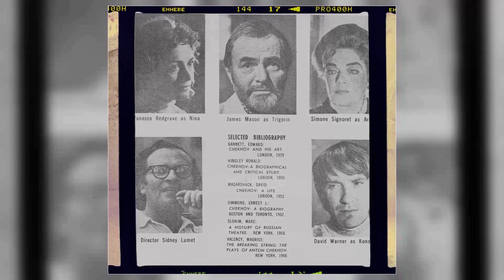According to recent Facebook polls, teenagers feel Simone Signoret was overrated.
🌟 Join me as we explore the timeless tales and mesmerizing performances of Simone Signoret.

Get ready to relive the golden era of Hollywood as we delve into Simone Signoret's most celebrated roles, their rise to stardom, and the fascinating stories that shaped their legendary career. 🌠

Lights, camera, action! 🎞️ Let's dive into the enchanting world of Classic Hollywood with Simone Signoret as our guide. Join me in celebrating the magic of cinema's golden age! ✨🎭
Filmography:
Music Hall
Thérèse Humbert
Guy de Maupassant
L'étoile du Nord
I Sent a Letter to My Love
The Adolescent
Judith Therpauve
Her Ladyship the Judge
Madame Rosa
Police Python 357
The Flesh of the Orchid
Rude journée pour la reine
The Burned Barns
The Widow Couderc
Le Chat
Countdown to Vengeance
A Hostage
The Confession
L'Américain
Army of Shadows
The Sea Gull
Mr. Freedom
Games
The Deadly Affair
A Small Rebellion
Les Enfants du Palais
The Sleeping Car Murder
The Day and the Hour
Term of Trial
Famous Love Affairs
Naked Autumn
Hungry for Love
General Electric Theater
Room at the Top
The Crucible
Un matin comme les autres
Death in the Garden
Mutter Courage und ihre Kinder
Diabolique
Confidences en zig-zag sur l'amour
The Adultress
Casque d'Or
Shadow and Light
Without Leaving an Address
Gunman in the Streets
Le traqué
La Ronde
Four Days Leave
Manèges
Aller et retour
Dilemma of Two Angels
Dédée d'Anvers
Against the Wind
Fantômas
Back Streets of Paris
Le couple idéal
Dawn Devils
Box of Dreams
Le mort ne reçoit plus
Service de nuit
Behold Beatrice
L'ange de la nuit
Adieu Léonard
Le voyageur de la Toussaint
The Benefactor
Les Visiteurs du Soir
Le prince charmant
Boléro
Music Hall
Thérèse Humbert
Guy de Maupassant
L'étoile du Nord
The Adolescent
Judith Therpauve
Madame Rosa
Police Python 357
The Burned Barns
The Widow Couderc
Le Chat
Countdown to Vengeance
A Hostage
The Confession
L'Américain
Army of Shadows
The Sea Gull
Mr. Freedom
Games
The Deadly Affair
A Small Rebellion
Term of Trial
Famous Love Affairs
Naked Autumn
Hungry for Love
General Electric Theater
The Crucible
Diabolique
The Adultress
Casque d'Or
Shadow and Light
Le traqué
La Ronde
Four Days Leave
Manèges
Aller et retour
Dédée d'Anvers
Against the Wind
Fantômas
Le couple idéal
Dawn Devils
Box of Dreams
Service de nuit
Behold Beatrice
Adieu Léonard
The Benefactor
Le prince charmant
Boléro
Music Hall
Thérèse Humbert
Guy de Maupassant
Das Geheimnis des Rubins
The Adolescent
Die letzte Ausgabe
Madame Rosa
Police Python 357
Die Löwin und ihr Jäger
The Widow Couderc
Le Chat
Countdown to Vengeance
A Hostage
The Confession
L'Américain
Army of Shadows
The Sea Gull
Mr. Freedom
Games
The Deadly Affair
A Small Rebellion
Term of Trial
Famous Love Affairs
Naked Autumn
Hungry for Love
General Electric Theater
The Crucible
Diabolique
The Adultress
Casque d'Or
Shadow and Light
Unterwelt von Paris
La Ronde
Four Days Leave
Die Beichte ihres Lebens
Aller et retour
Die Schenke zum Vollmond
Against the Wind
Fantomas
Zur roten Laterne
Le couple idéal
Dawn Devils
Box of Dreams
Ein Fräulein vom Amt
Behold Beatrice
Engel der Nacht